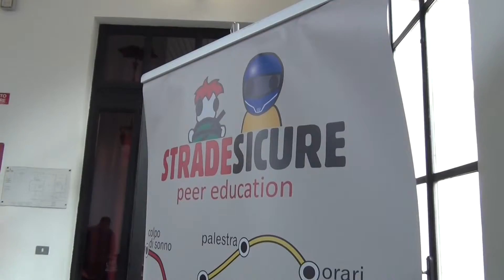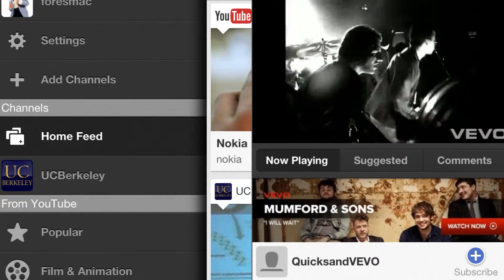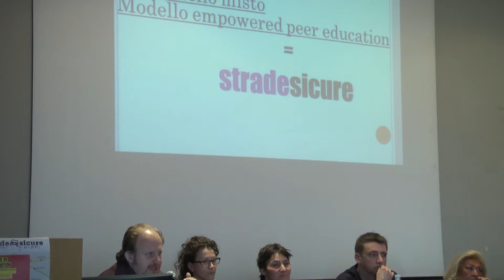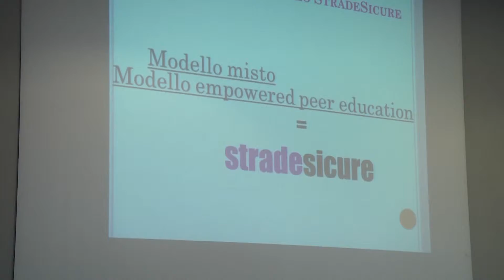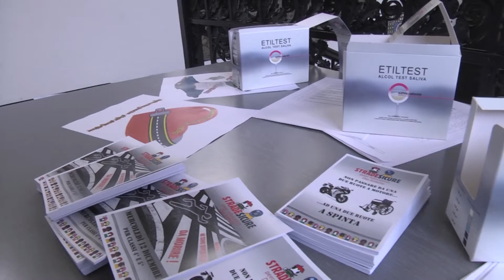Convegno Strade Sicure (29/01/2013)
Il 29 gennaio 2013 presso l’istituto Avogadro di Torino si è svolto il Meeting “Esperienze di Peer Education”. E’ stata l’occasione per parlare di sicurezza stradale, peer education e raccontare l’esperienza del progetto del progetto Strade Sicure (promosso dalla Provincia di Torino) che ha visto coinvolta la Cooperativa Esserci in una serie di incontri nelle scuole finalizzati a sensibilizzare i giovani sulla guida responsabile.